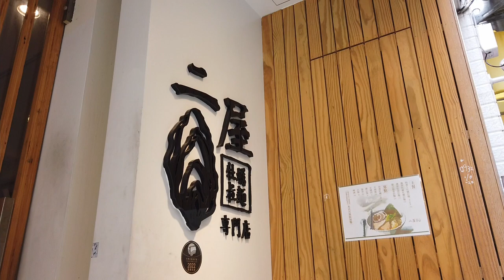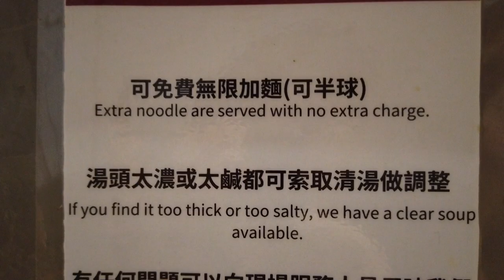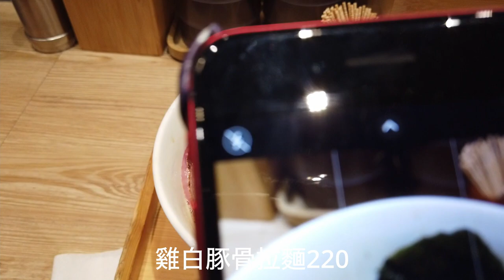Where to eat BEST Oyster Ramen in Taipei 🇹🇼 日本人愛吃二屋牡蠣拉麵 台北市大同區赤峰街35巷11號 鹽味濃厚牡蠣拉麵，可無限加麵吃到飽！牡蠣ラーメン美味い。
Youtube支援の寄付はこちらから！可能です！
YouTubeの運営に使わせて頂きます。
Amex,VISA,MasterCard,Dinners,JCB,Discoverがご利用いただけます。
【二屋牡蠣拉麵】
🗾  台北市大同區赤峰街35巷11號
各位麵友好！
8/1開始營業時間改為
11:30-21:30
星期一～日
中間都不休息
一直營業到晚上
歡迎各位來吃麵！

相機： DJI Osmo Pocket
喜歡：喝酒、美食、旅遊、看小說（森博嗣、村上春樹）